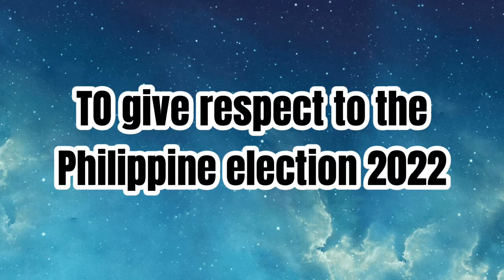ANNOUNCEMENT!!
See You After 2 Weeks

Bye!! :)